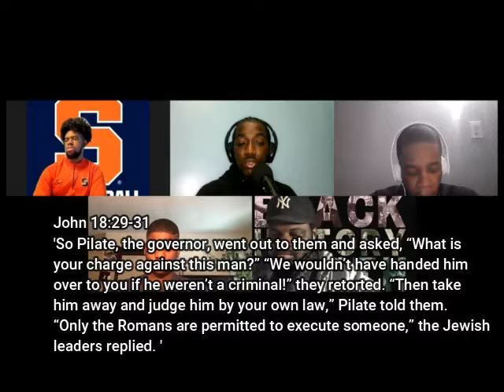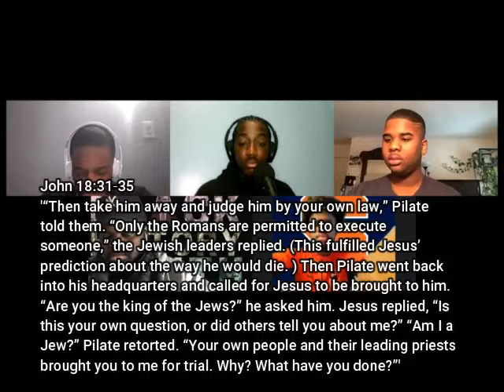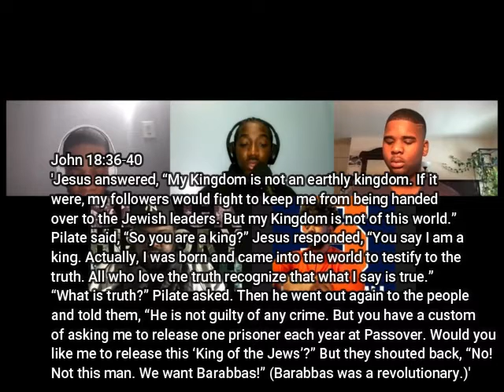Bible Study #40 John 18:28-40 With Bro Emmanuel, Bro Nathaniel, Bro Josh, And Bro Jave |MFYC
In today's bible, we discuss John 18:28-40, Jesus’ Trial before Pilate.

-Executive Producer: Esron Holder, Bro Emmanuel, Bro Nathaniel, Bro Josh, And Bro Jave